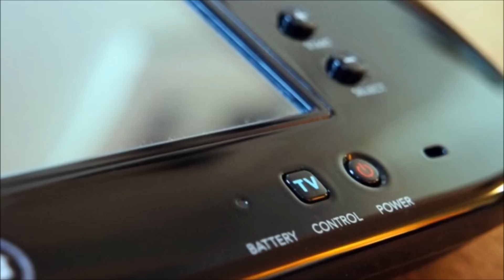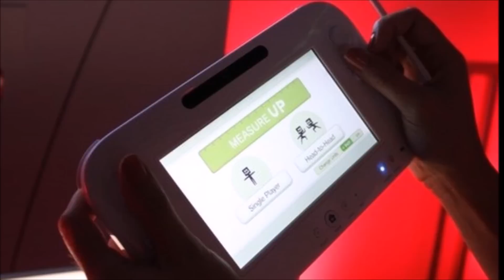Nintendo Fusion Rumors: A Glimpse at Nintendo's Next-Gen Console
A huge speculative rumor is currently going around that Nintendo's next console and handheld device will be called the Nintendo Fusion!  The leaked specs for this upcoming console are listed in the video...